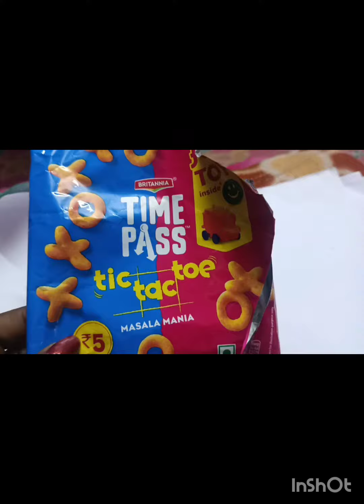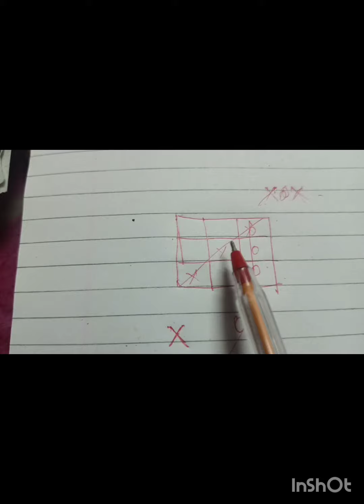play with safe@CJ Grammar School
🎮play@CJ Grammar School